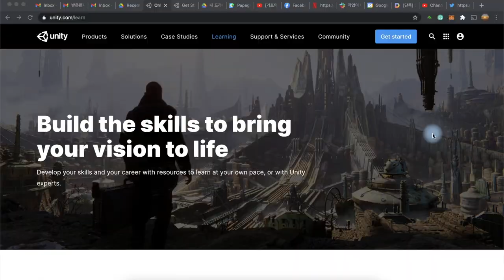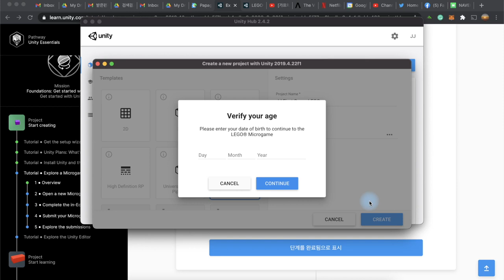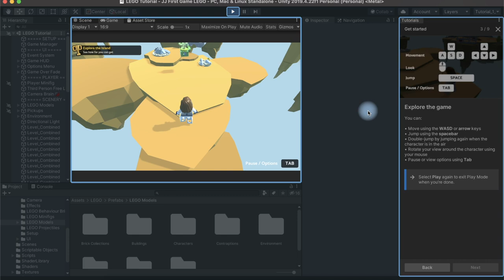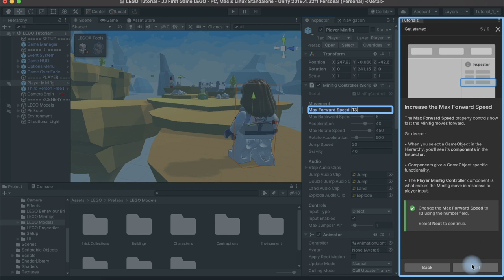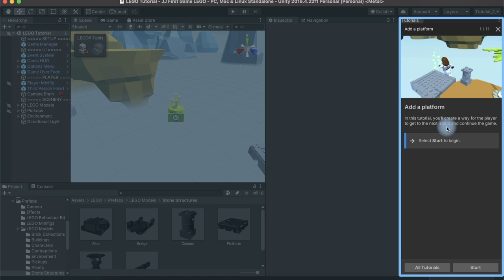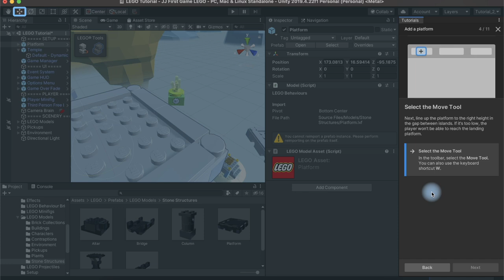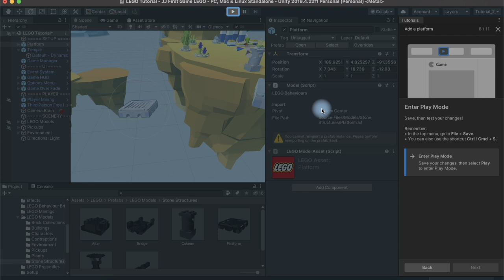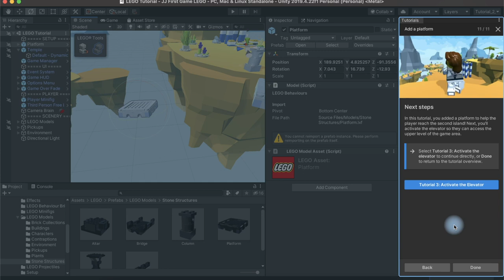유니티 함께 배우는 메타버스 원정대 (3): 유니티 에디터 탐험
메타버스 세상을 창조하는 가장 유명한 도구는 바로 유니티 Unity 입니다. 유니티의 온라인 교육이 매우 훌륭하다는 소문을 듣고, 저도 한번 차근차근 만들어 보기로 했습니다. 여러분들과 함께 할 수 있도록 제가 경험하는 것을 최소한의 편집으로 같이 공유하고자 합니다. 오늘은 레고 마이크로게임을 이용해서 유니티 에디터를 탐험하고 변경하면서 유니티 에디터에 익숙해지는 첫 시간입니다.